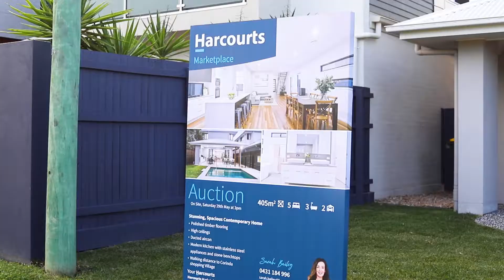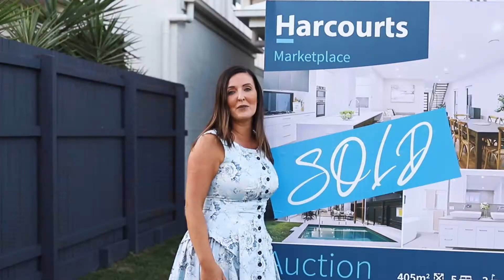17 Spencer Street, Corinda Auction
A great auction campaign run by the Sarah Bailey Team at Harcourts Marketplace with 15 registered bidders resulting in 17 Spencer Street, Corinda selling under the hammer for an amazing price.